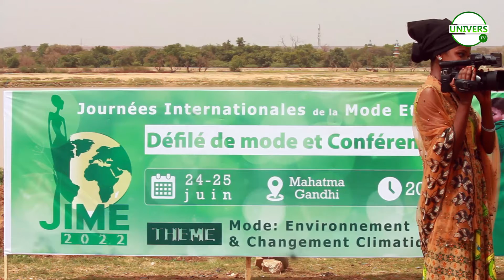Journée internationale de la mode éthique suivie d'une défilé